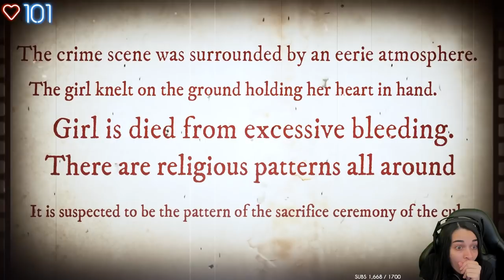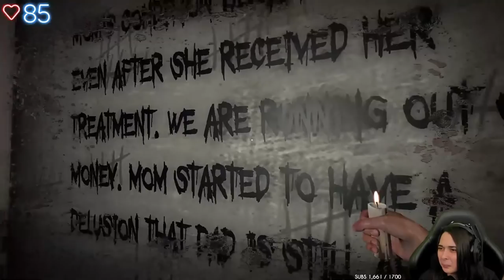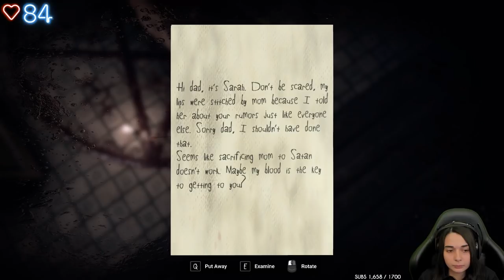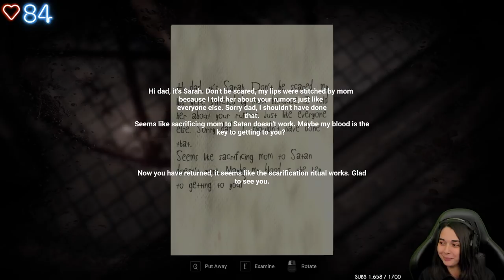UNE PARTIE DE OUIJA QUI TOURNE MAL... - (Ouija rumours)